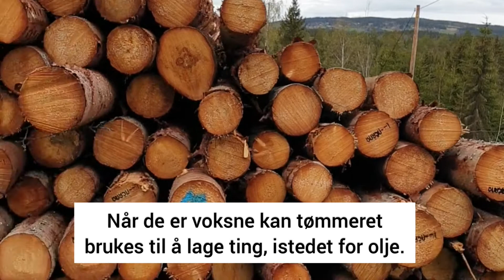Plantedagen 2021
20. mai 2021 var over 600 5.klassinger med på å plante trær mange steder i Norge, sammen med Tenk Tre og Skogselskapet.